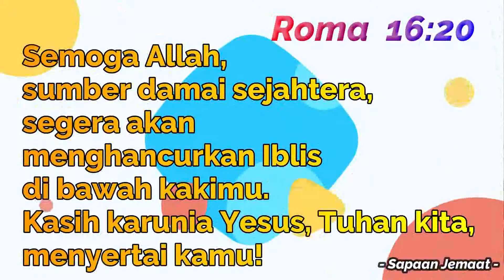1 Samuel 7:3-12 "Sampai disini Tuhan menolong kita" Ibu Sri Mekar W.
Sapaan Jemaat GKJ Salatiga utara
Senin, 07 Juni 2021
oleh Ibu Sri Mekar W.
Bacaan Alkitab : 1 Samuel 7:3-12
Tema/Judul : "Sampai disini Tuhan menolong kita"

Sapaan Majelis GKJ Salatiga Utara
merupakan program penggembalaan iman
bagi warga GKJ Salatiga Utara

Akan tayang setiap hari Senin,
Rabu dan Jumat pukul 15.00 WIB

Tuhan Memberkati.

Terima kasih